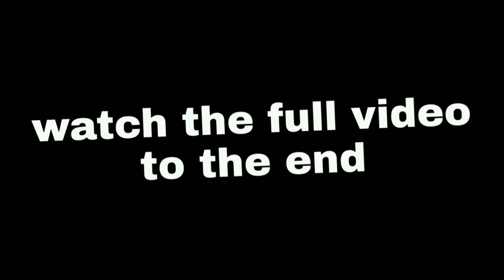pretend to smoke to get my girlfriend reaction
get us to 4000 watch hours

abby IG

navardo IG